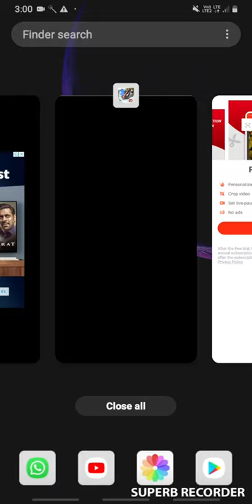RANKED FULL RUSH GAMEPLAY WITH AMAN SOHAIL AMIR AND TAUSIF SO PLEASE SUBCRIBE MY YOUTUBE CHANNEL